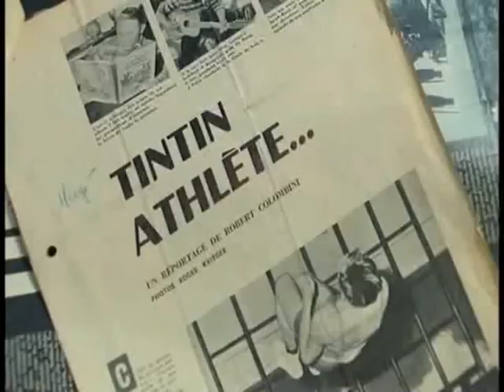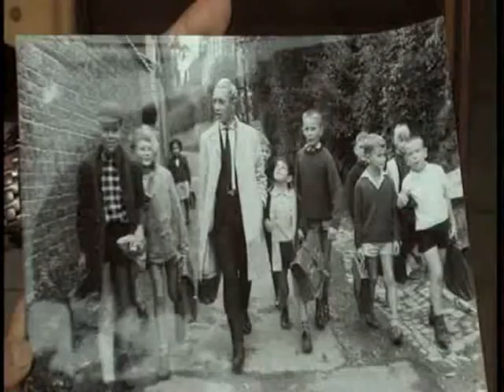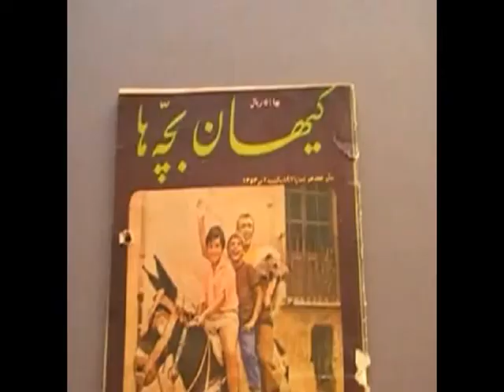Talbot Alias Tintin acteur choisi par Hergé